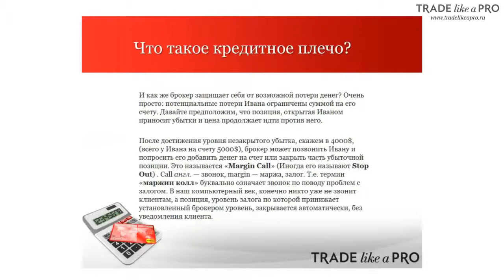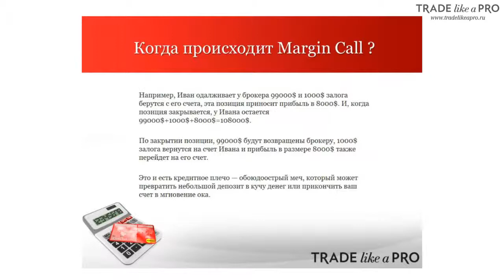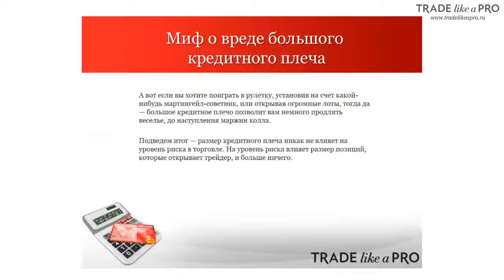Кредитное плечо на форекс - что это такое